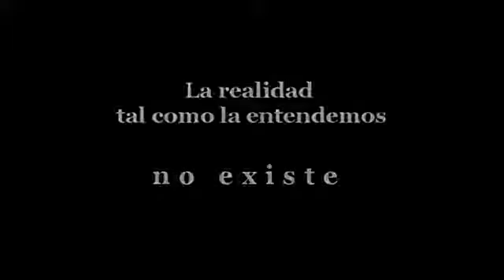Dr. Rafael López Guerrero y Daniel Lumera La realidad, tal como la entendemos, NO EXISTE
En esta conferencia, Rafael López Guerrero nos habla de la Consciencia desde la ciencia, nuestra conexión con el Universo se basa en la ciencia y puede ser demostrable. Conferencia realizada.

Conferencia de Rafael López Guerrero titulada:  Inteligencia Extraterrestre en el marco de la exociencia. IV Congreso de Ciencia y Espíritu, Madrid io 2017. SI QUIERES CONTRIBUIR CON.